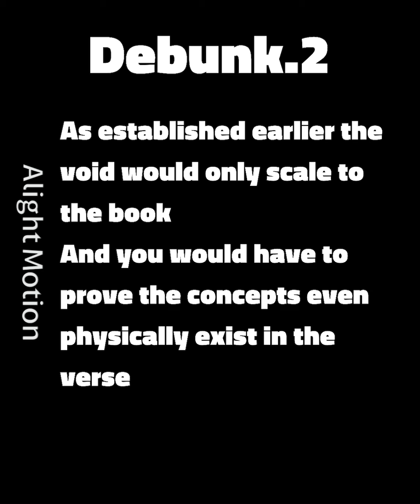Paper Mario/canon Mario debunk